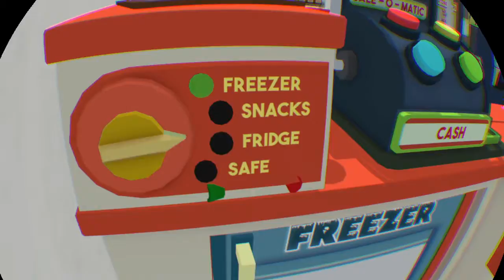Soda go brr